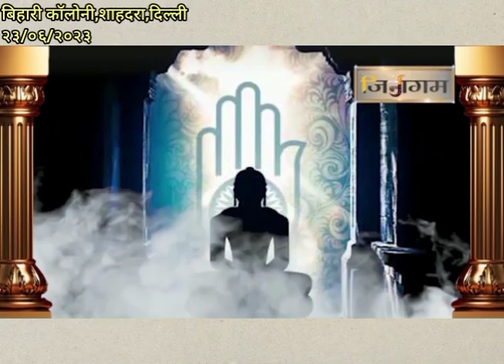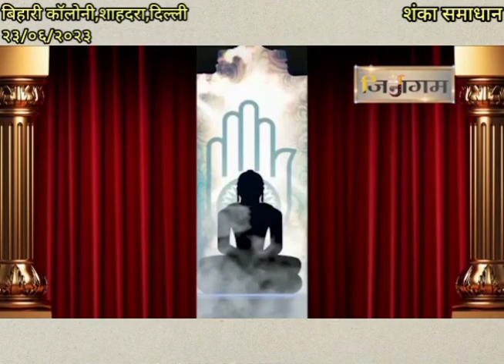शंका समाधान:आचार्यश्री सुनील सागर जी मुनिराज ससंघ 23JUN 2023 बिहारी कॉलोनी शाहदरा,दिल्ली#@jinagam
शंका समाधान।आचार्य श्री सुनील सागर जी मुनिराज ससंघ(60 पिच्छी)।23 JUN 2023। बिहारी कॉलोनी शाहदरा,दिल्ली।